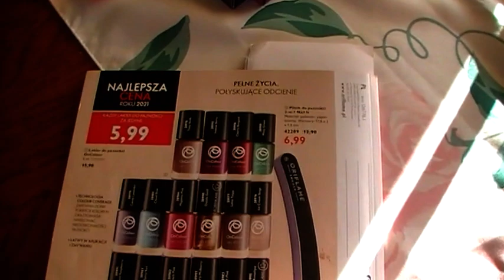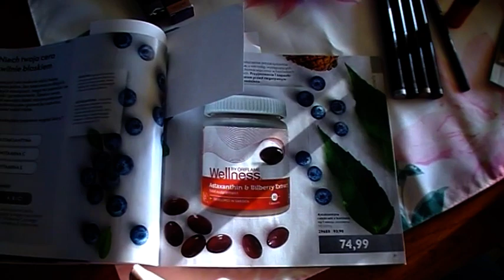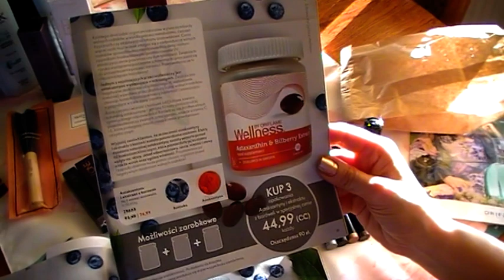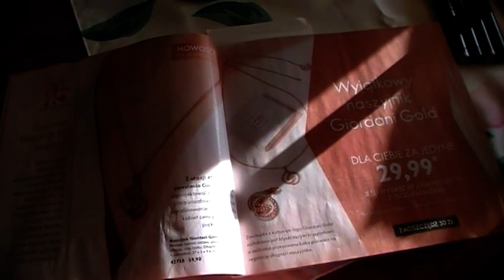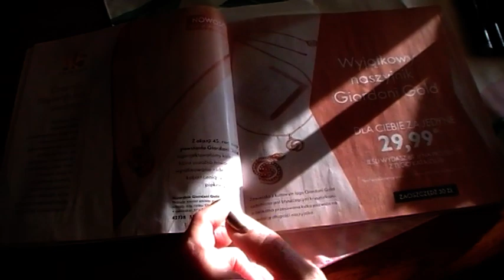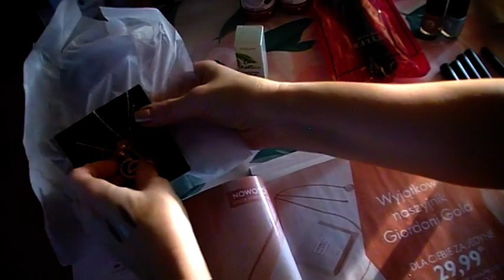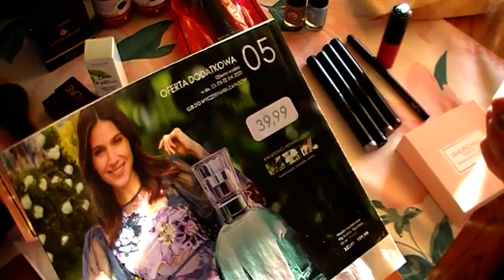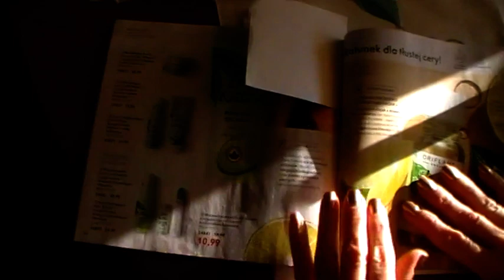Zakupy z katalogu Oriflame 5/2021 cz.2